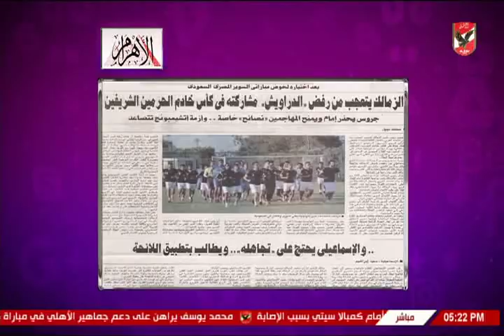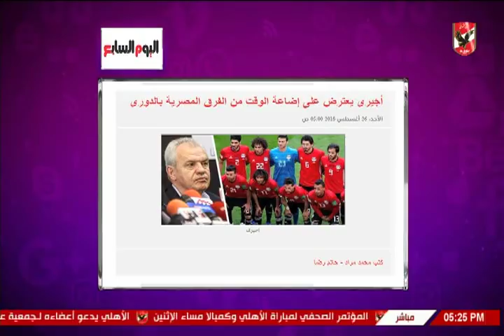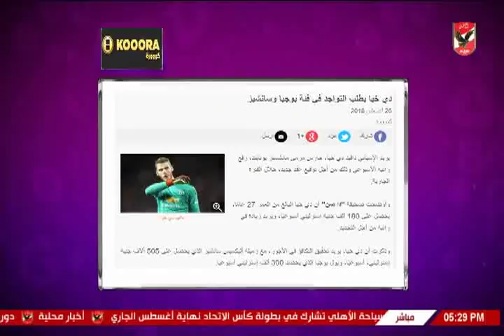شيما صابر تستعرض اخبار الكرة المصرية والعالمية فى المواقع وصحف اليوم 26-8-2018